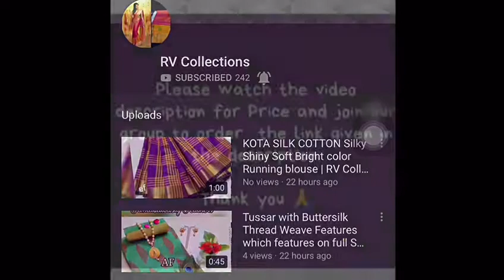2 tone self design crape saree with attractive colour combination | RV Collections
NMC COLLECTION ⭐  😍 wow collection 😍   💐💐 2 *tone self design crape saree with attractive colour combination   💐💐 *Blouse has jardosi hand work with stones  *  💐💐Price 1380+$ only in NMC   💐💐Multiples ready  Don't wait 🏃‍♀🏃‍♀😍😍

bridal sarees,
kuppadam sarees,
uppada sarees,
chiffon sarees,
chettinad sarees,
Wedding sarees,
Party wear sarees,
Banarasi sarees,
Bangalore silk sarees,
Linen Sarees,
Ikkat sarees,
Two tone sarees,
Hadloom sarees,
Organza sarees,
Organsa sarees,
half sarees,
Rayon Kurtis,
Bandhani Sarees,
saris,
Daily wear sarees,
Blouse designs,
Bridal sarees,
Marriage collections,
latest sarees,